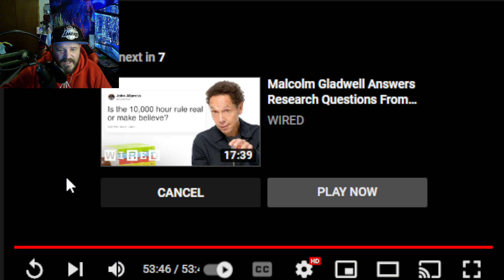creeksquad Round the Table podcast 45# This Girl Is Back part3